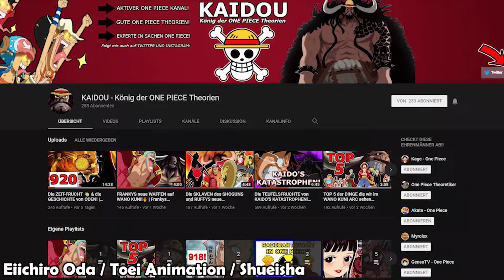JACK'S mögliche Gegner auf WANO KUNI | One Piece Theorie 920+ feat. Kaidou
JACK'S mögliche Gegner auf WANO KUNI feat. KAIDOU!

heute gibt es für euch eine kleine One Piece Theorie zu Jack's mögliche Gegner auf Wano Kuni! Zoro und Nekomamushi & Inuarashi sind am Wahrscheinlichsten!

Danke für euren Support, Ihr Ehrenmänner der One Piece Community! 😁

Viel Spaß ^^!

🉐|Social Media|🉐

💥 Korrekte YouTuber 💥